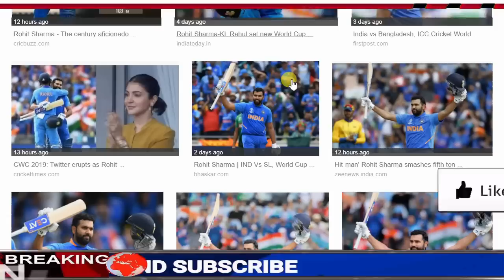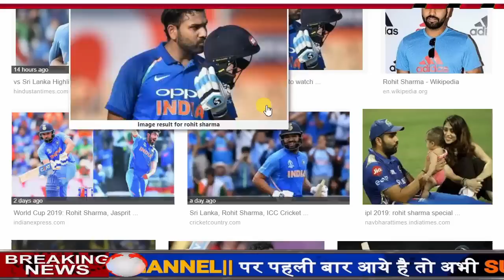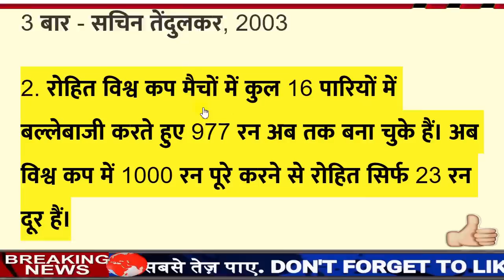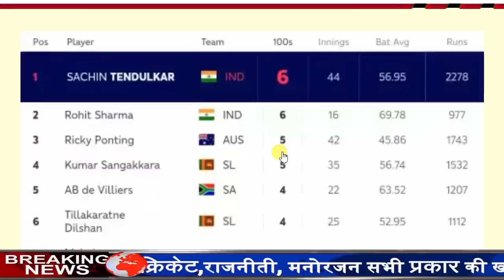वर्ल्ड कप सेमीफाइनल में रोहित शर्मा तोड़ेंगे ये 4 बड़े रिकॉर्ड, सचिन,कोहली,धोनी सब रह जाएंगे पीछे